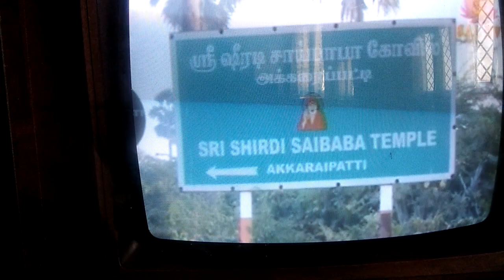Shiridi sai baba temple trichy